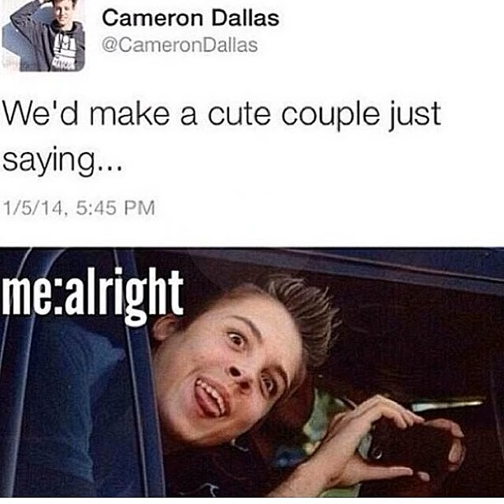Magcon is life